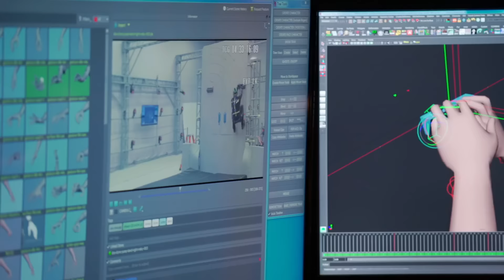Uncharted 4: A Thief's End ~ The Making of Teaser Trailer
Get a sneak peek at episodes from the upcoming series, The Making of Uncharted 4: A Thief's End.